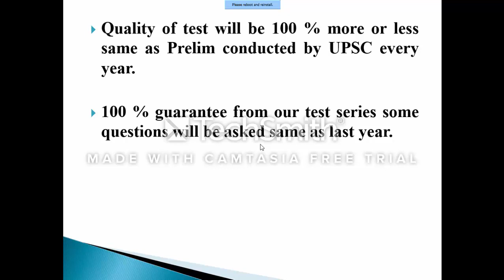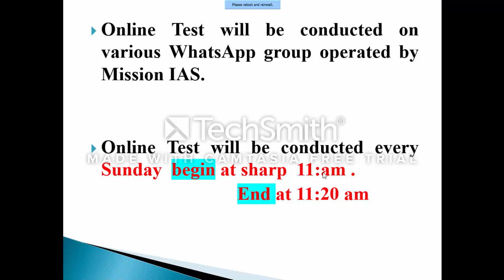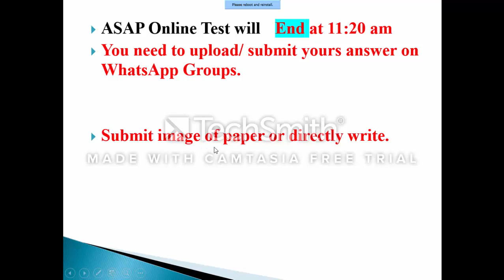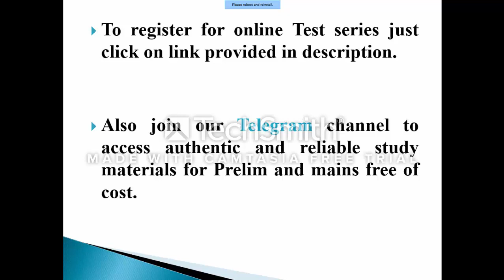Free UPSC Prelim-2020 Online Test Series through Whats App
In this video you will get details about Mission IAS is going to conduct Free UPSC Prelim 2020 Test Series through WhatsApp will be held Every Sunday at 11:00 am same as last year we conducted.Duration of Test will be from 11:00 am to 11: 20 am. Aspirants need to  submit result before 11:22 am.

Click on the following link to join ours Telegram Channel to get access to Free authentic Study materials for UPSC Prelim
Mission IAS
Mission IAS 2020 ,100% Chance to Crack UPSC Prelims 2020 and Mains 2019 | Crack UPSC Exam Question Paper in Hindi

Its a Creator's academy for who can't go to an academy to civil service exam. Here we provide class for all competition especially for upsc,

For more lessons on UPSC CSE Preparation